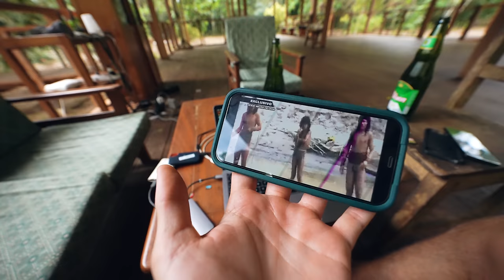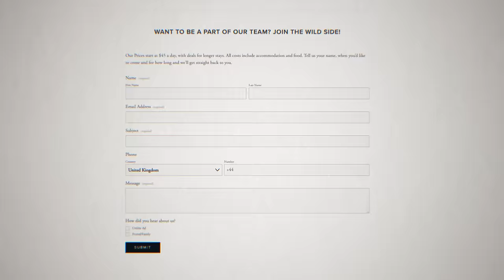NOC w NAJWYŻSZYM DOMKU NA DRZEWIE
ODCINKI Z AMERYKI POŁUDNIOWEJ CO 3 DNI O 15:00!

Montaż: Kamil Przygodzki @dlaciebiepankamil